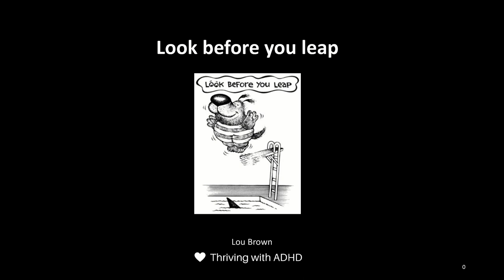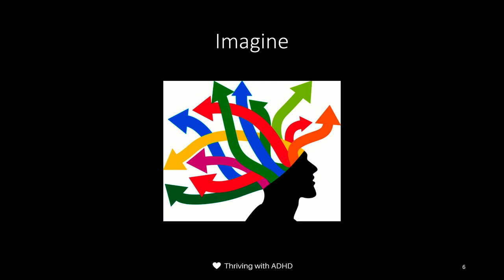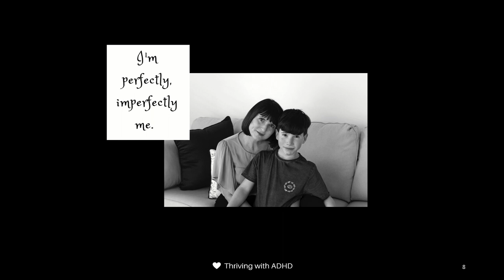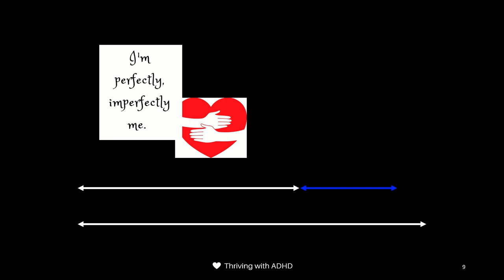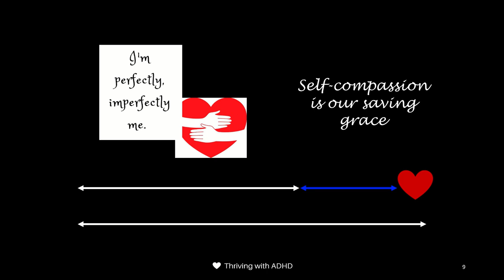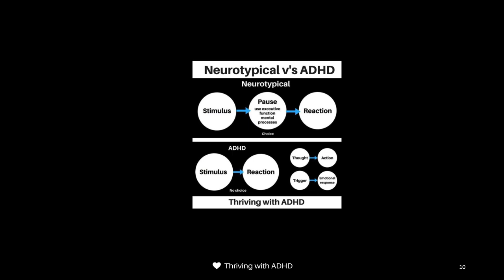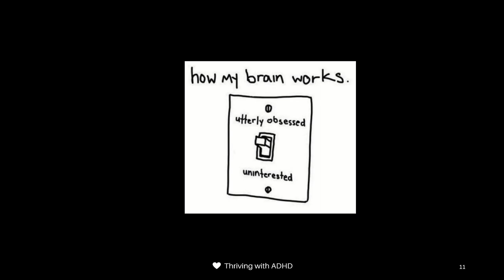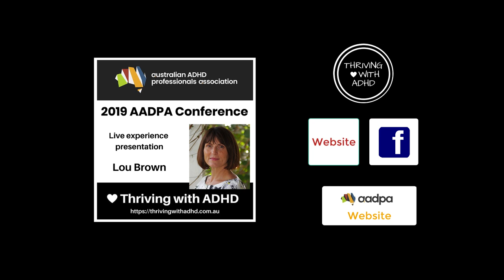2019 AADPA Conference Lou Brown Thriving with ADHD Look Before You Leap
2019 Australian ADHD Professionals Conference - Lou Brown, Thriving with ADHD, live experience presentation 'Look Before You Leap.'

Lou Brown is an ADHD Coach, Consultant and Advocate